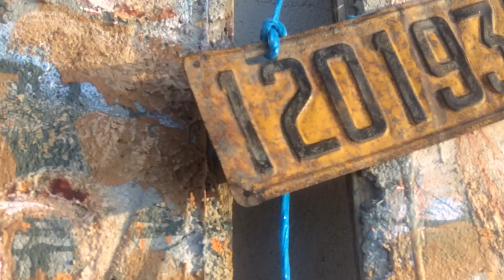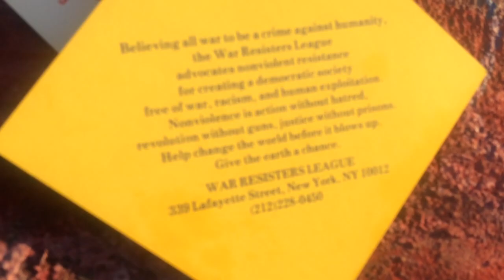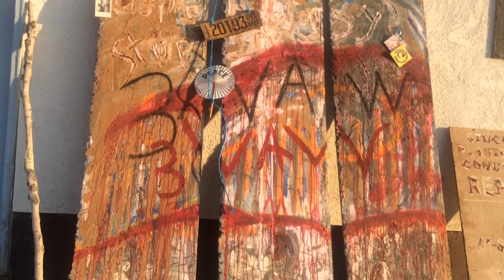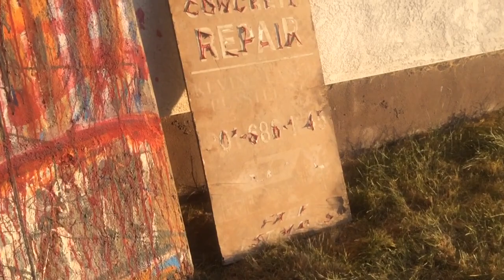Swedish Princess in STUCCO HOME; tribute; Frank Zappa, Margareta, & Janis Joplin TYPEWRITER BLUES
Beatnik typewriter blues on BALCO, on CHEMO By kevin Dada Blanch avant-garde PhD;; Swedish princess ex wife in the house I stuccoed;; After the 2000 U.S. presidential election, in which Kavanaugh worked for the George W. Bush campaign in the Florida recount,” mission bay accomplished,,
TRUMP TURNS OUT to be W. BUSH IN Comb over DRAG;; BOLTON, Kavanaugh SAMO SAMO on balco on CHEMO,;;